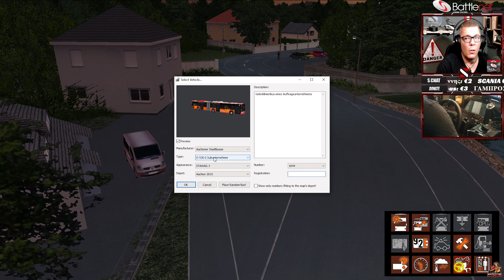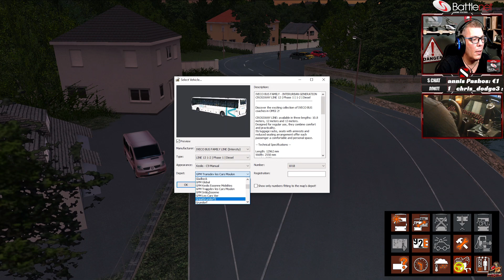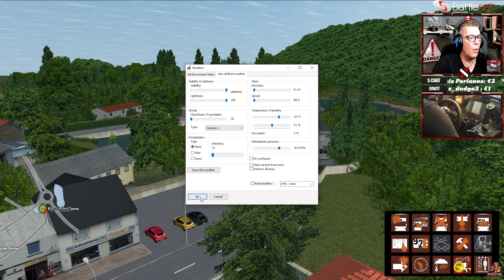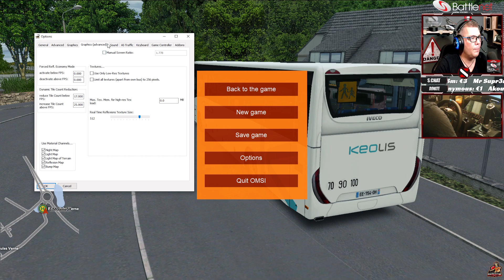IVECO DLC CROSSWAY MANUAL | ADD-ON ENHANCED ENVIRONMENT PACK | OMSI 2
📌📌📌Αγορα παιχνιδιου απο το Instant Game📌📌📌

                                                                 👌👌  ΚΑΛΩΣ ΗΡΘΑΤΕ ΣΤΟ ΚΑΝΑΛΙ SIM GameGR  👌👌👌

👍Help our small channel can be great with better audio and video quality... leave a small donation

👍 Βοηθειστε το καναλι με ενα DONATE χωρις τις κρατησεις του YouTube : https

ΚΑΝΟΝΕΣ ΤΟΥ ΚΑΝΑΛΙΟΥ!!!

🔴 Μονο ΕΛΛΗΝΙΚΑ απο αγγλικα ξερω λιγα
🔴 Μην βριζετε
🔴 Δεν υπάρχει spamming.
🔴 Δεν υπάρχει θρησκευτική, πολιτική, ρατσιστική ή μίσος.
🔴 Καμία αυτοπροβολή του καναλιού σας.
🔴 Δεν ζητάει κανένας συντονιστής
✔ Να σέβεσαι σεβασμό ο ένας προς τον άλλον και τον τρελό
✔ Δεν είναι ευπρόσδεκτες, αλλά εποικοδομητικές κριτικές
✔ Διασκεδάστε
! Όποιος παραβλέπει αυτούς τους κανόνες θα αρχίσει να εκκινείται από τους συντονιστές.
!! Οι επανειλημμένοι παραβάτες θα απαγορευτούν μόνο από την ευθύνη!

                                📌📌📌Καναλια που που στηριζω 📌📌📌

🖥️ PC Specs:
MoBo:        MSI MPG Z390M Gaming Edge AC
GPU:          EVGA GeForce RTX 2060 6GB KO Ultra Gaming
RAM:         Corsair 32,0GB Single-Channel DDR4 @ 3200MHz
PSU:          Corsair RMx 2018 Series RM750x 750W Full Modular 80 Plus Gold
CASE:       Corsair Spec 06 RGB Case
COOLER:   Corsair Hydro Series H115i